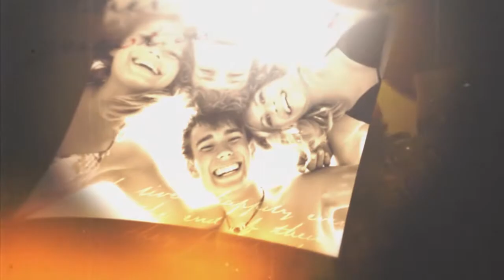Dead Island Isla de la Belleza Tráiler Teaser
Nuevo teaser del juego Dead Island